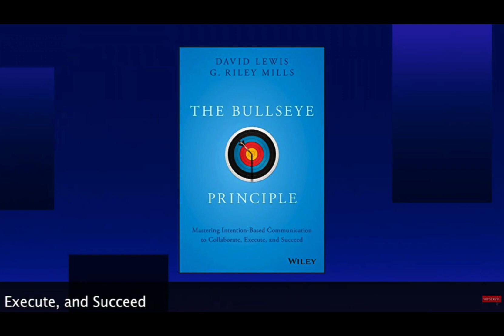Speaking To Large Audiences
G. Riley Mills talks about the challenges of speaking to large audiences and how to navigate the various people and perspectives you're speaking to.